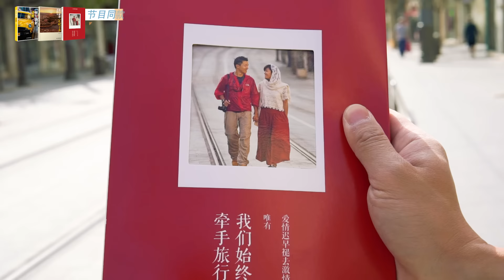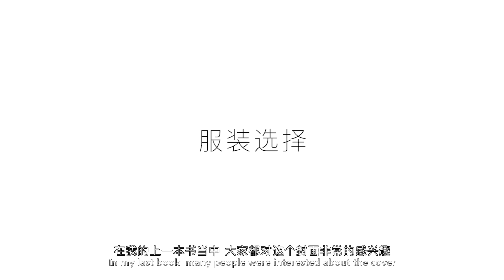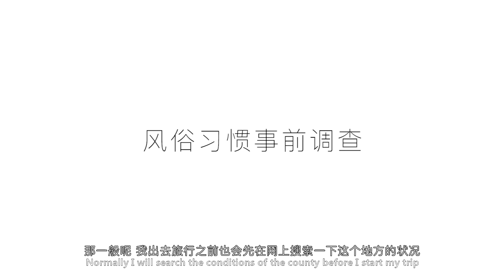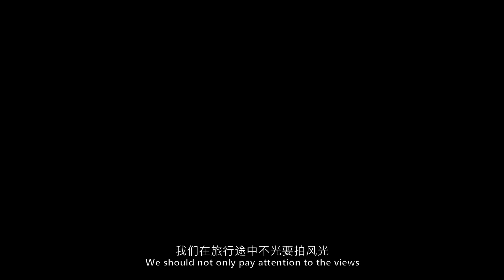简单几招，教你旅行中给妹子拍美照！：原来这么拍 99集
旅行中拍照和游玩总是难以兼得尤其是在...带着妹子的时候😂。简直是拍不好就拍到死的节奏啊！尽管旅途的风景很美，把女生拍好还是要花些心思。学会视频中的几招。教你如何在旅行路上给妹子拍大片！